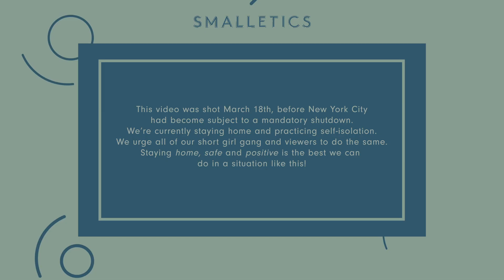BIG announcement | 30-day AT HOME workout challenge!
Get $10 off when you join the 30-day at home workout challenge with the short girl gang in the next 3 days!

Free Fat Loss Guide for petites, including 5-day workout plan with HD videos:

♡ LIKE this video: Support the short girl gang!

Smalletics is for petite women 5'4" and shorter who seek a healthy lifestyle. Founded by fellow petite, certified personal trainer and nutrition coach April Whitney.

The Petite Power Program (My fitness & nutrition course for petites) Check to see if enrollment is currently open!